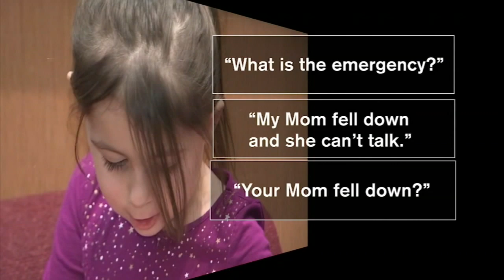4-year-old hailed as hero for calling 911 and saving mom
A 4-year-old girl in New Jersey is being praised as a hero after she had the poise to call 911 and save her mother's life.

Dispatchers in Franklin Township received the call from a home on Bartle Road shortly before 8 a.m. December 6.

They learned that the caller was 4-year-old Isla Glaser, who said that her mom had fallen down and needed help.

Dispatcher: "What is the emergency?"
Isla:  "My mom fell down and she can't talk."
Dispatcher: "Your mom fell down".
Isla: "Yeah, and she can't talk."

Isla was in her home with her mother, Haley Glaser, and three younger siblings, including 1-year-old twins.

But her mom was on the kitchen floor, unconscious.

Dispatcher: "Is she sleeping?"
Isla:  "No".
Dispatcher:  "Did you try tapping her arm?"
Isla: "I tried."
Dispatcher: "Do you want to try again?"
Isla:  "I tried again."

She was able to provide all the information needed to get help to the house quickly, police said.

NEW HERE? –